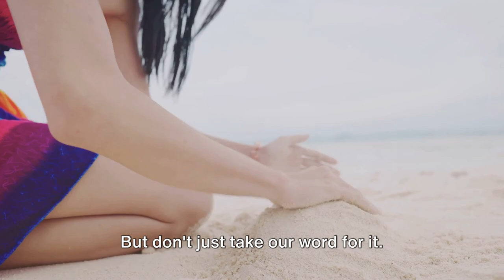Epic Adventures: 10 Unforgettable Things to Do in US Virgin Islands |Travel Video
Title: "Epic Adventures: 10 Unforgettable Things to Do in US Virgin Islands"

Embark on a journey of a lifetime with our guide to the top 10 must-do adventures in the US Virgin Islands! From pristine beaches to lush rainforests, discover the ultimate island experiences that will leave you in awe. Dive into crystal-clear waters teeming with marine life, hike to breathtaking vistas, and immerse yourself in the rich culture of the Caribbean. Whether you're a thrill-seeker or a nature enthusiast, there's something for everyone in the US Virgin Islands. Join us as we uncover the most unforgettable activities that this tropical paradise has to offer! 🏝️✨

00:00:00 "The Allure of the US Virgin Islands"
00:00:29 "Discovering the Underwater World"
00:01:29 "Exploring Historical Sites"
00:02:25 "Hiking in the Virgin Islands National Park"
00:03:21 "Savoring Island Cuisine"
00:04:19 "Sailing Adventures"
00:05:17 "Shopping in Charlotte Amalie"
00:06:16 "Experiencing Carnival"
00:07:13 "Visiting The Baths"
00:08:10 "Sunset at Trunk Bay"
00:09:10 "Relaxing on Magens Bay"
00:10:36 "Wrapping Up"